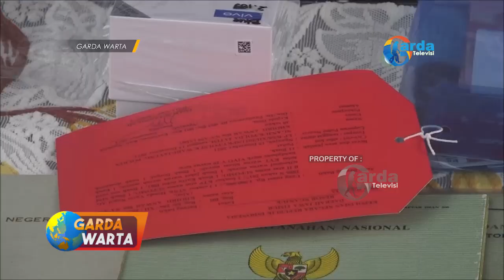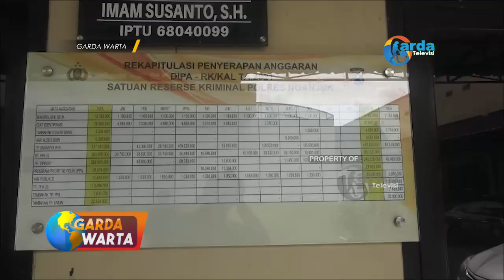NGANJUK - Keruk Uang Ganti Rugi Jalan Tol, Mantan Kades Pecuk Dijebloskan Penjara